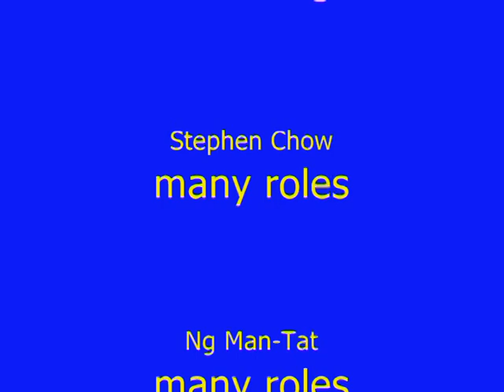Nose Picking in Stephen Chow Movies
Featuring clips from:
Royal Tramp II (1992)
Flirting Scholar (1993)
A Chinese Odyssey Part II: Cinderella (1994)
Sixty Million Dollar Man (1995)
God of Cookery (1996)
Forbidden City Cop (1996)
Kung Fu Hustle (2004)

Shout out to Lee Kin-Yan as the ever reliable lady man in many Stephen Chow movies.